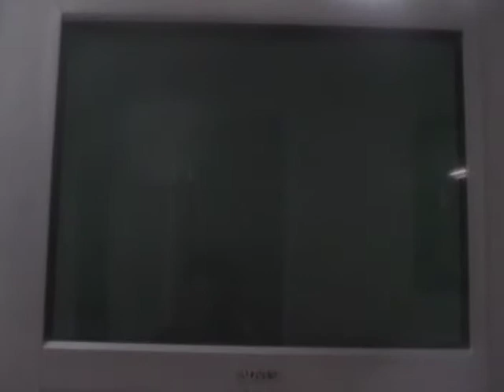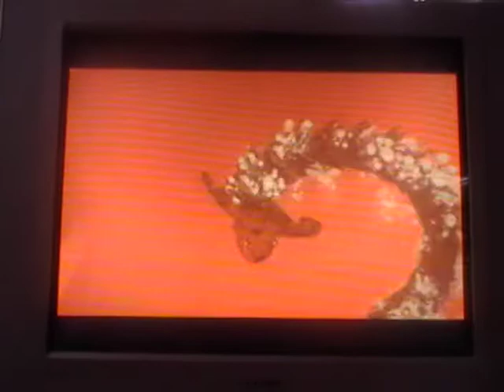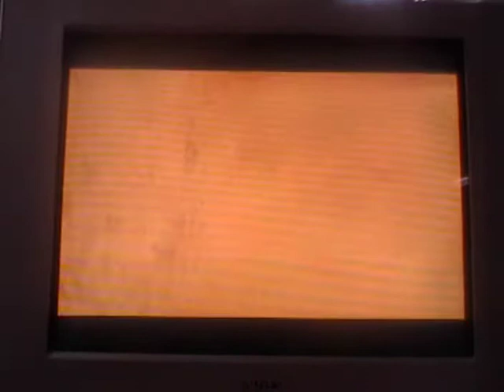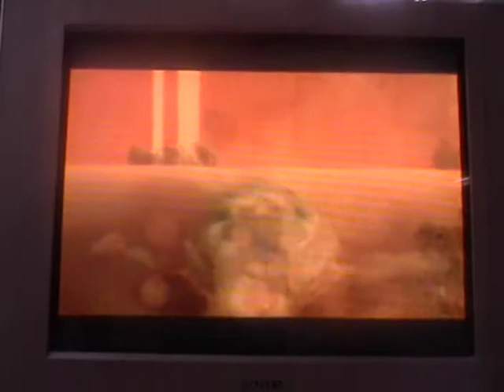let's play (zelda) the wind waker part 66 "BOSS: Molgera"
In this part we finish off the Wind Temple by fighting the boss Molgera and finally repel all the power back to the Master Sword!!